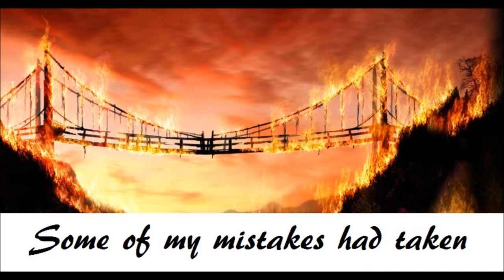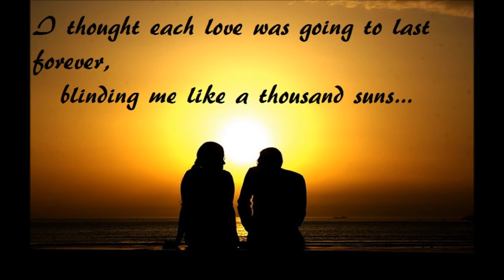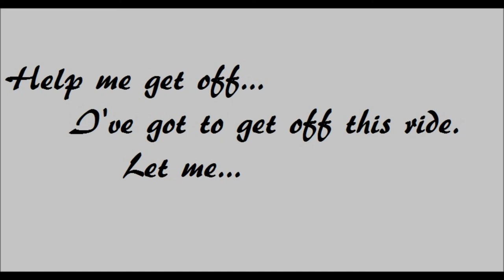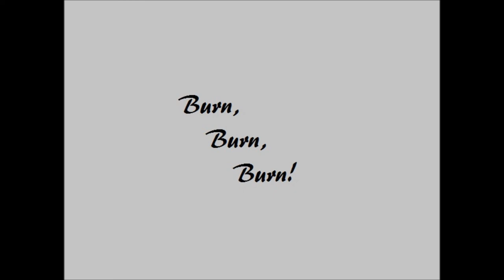Help Me Get Off (This Ride)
Guitar, vocals, production ~ Dana Rockwell
Bass, percussion, back ground vocals ~ Mic Geer